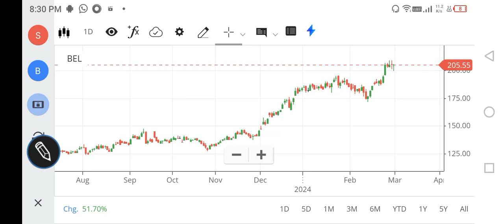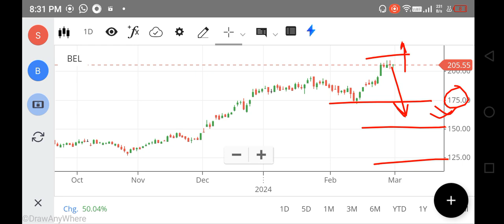BEL SHARE LATEST NEWS TODAY, BEL SHARE ANALYSIS, BEL SHARE TARGET PRICE, FOREX, NIFTY 150, TRADING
bel share,
bel share analysis today,
bel share anil singhvi,
about bel share,
nifty 150
nifty infrastructure
singa nifty
sgx niftylive
idfc bank
pnb online banking
sbi corporate
indusforex
indusind forex
octafx mt4
octafx leverage
octafx deposit
octafx spread
my octafx
copytrade octafx
deriv forex
octafx broker
octafx copytrading
bybit exchange
bnbusdt
copytrade octafx
deriv forex
nse motilaloswal
sharekhan refer and earn
lme nickel
5paisa share price
octafx broker
bybit exchange
bnbusdt
copytrade octafx
deriv forex
nse motilaloswal
lme nickel
5paisa share price
octafx broker
cnbc rates
ishares s&p 500 information technology sector ucits etf
btal stock